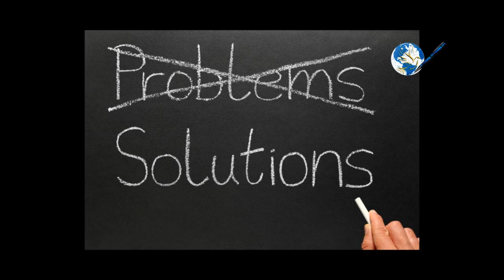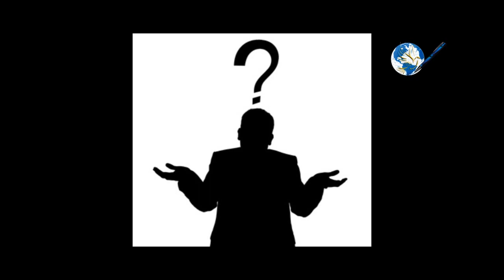Thevai Vanthaal Theriya Varum.. Master Baskar